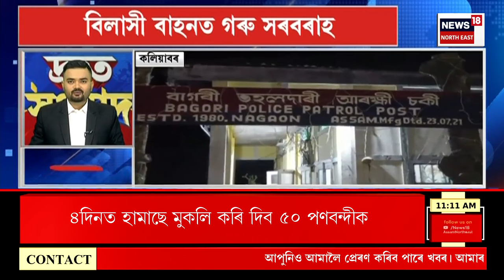Morigaon AASU Convention | আছুৰ নতুন কেন্দ্ৰীয় সমিতি ঘোষণা | উৎপল শৰ্মা আছুৰ নতুন সভাপতি | Fast News